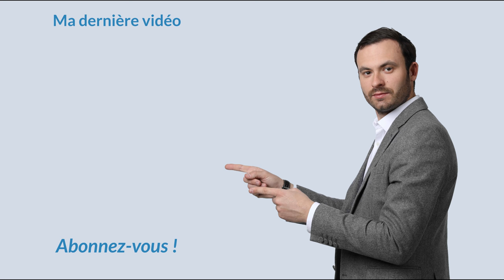COURTIER IMMOBILIER : Vraiment utile ? 🤔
Dans cette vidéo je vous donne mon avis sur la prestation des courtiers en immobilier.
Sont il réellement essentiel au succès d'une opération ? comment doit on les rémunérer ?
Mes explications dans cette vidéo !

Dans cette vidéo je reviens notamment sur les notions suivantes :
Courtier
Courtier immobilier
Courtier credit
Courtier assermenté
Courtier immobilier avis
Courtier immobilier description
Courtier en prêt immobilier
Courtier en immobilier
A bientôt.

Bon visionnage.

★ MES PAGES FACEBOOK :
Suivez toute mon actualité sur la page facebook :